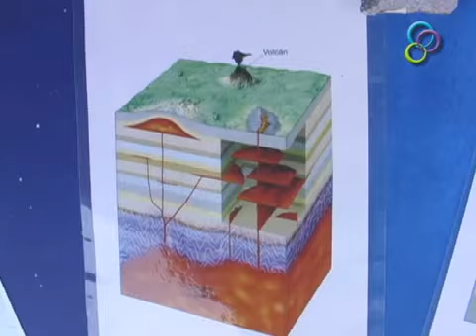Lenguaje de piedras y minerales, parte 1, temporada 2 Planeta Interno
Alonso Arias presenting Ecovital from PlanetaInterno